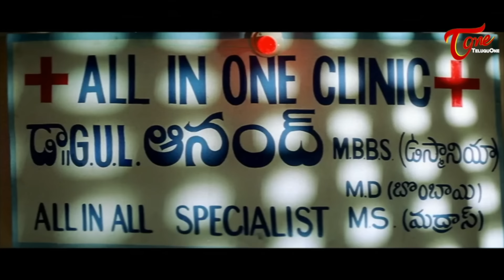నాకు శోభనం అయితే నీకెందుకే ఏడుపు..Ultimate Scene | TeluguOne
Ultimate Scene from Jagapati Babu and Roja in Family Circus movie. Cast : Rajendra Prasad. Kota Srinivasa Rao. Dharmavarapu. kanchi Kaul. Brahmanandam and others. directed by Teja. Music by R.P.Patnaik and Produced by  Sunkara Madhu Murali